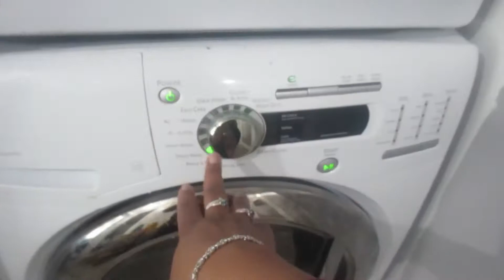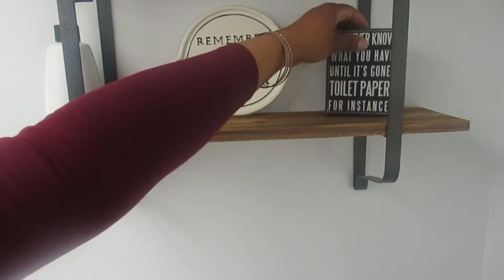*NEW* BATHROOM CLEAN WITH ME | EXTREME CLEANING MOTIVATION | TWO BATHROOMS| BATHROOM DEEP CLEAN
LINKS TO ITEMS IN MASTER BATHROOM:
Barn Door Handle
Barn Door Hardware
Wall Paper On Shelves In Closet
Wall Paper On Wall In Closet
Black Plastic Containers In Closet
Wicker Baskets In Closet
Black Cabinet Pull On Closet Door
Black Outlet Receptacle
Picture Frames On Walls
Bathroom Wall Art In Frame
Eucalyptus Wall Art
Small Mason Jars
Heater In Bathroom
Clear Plastic Pumps In Shower
Garbage Can
Black Toilet Tissue Holder
Mason Jar Soap Dispensers
Black Rug In Bathroom
Gold Mirror
Black Faucet On Vanity
Black Hardware On Vanity Door
Lights Fixture Above Vanity
Shower Drain
Exhaust Fan In Ceiling
Black 3 piece Shower Faucet
Towel Hook

Links To Items In The Living Room  ⇓

Accent Chairs
Tv Stand
Vases On Tv Stand
Plant Stand On Tv Stand
Pillow Covers
Black Pillow Covers
Plant On Tv Stand
Ceiling Fan

Links To Items In The Dining Room ⇓

Plant Basket
Black Wine Bottles
Mason Jar Sconces

Links To Items In Bathrooms: ⇓

Matte Black Faucet
Mason Jar Soap Dispenser Lids
Soap & Water Sign
Toilet Paper Sign
Wash,Brush,Floss,Brush Sign
Shower Curtain
Bathroom Quotes Unframed
Towel Hooks
Trash Can

Links To Items In My Bedroom:⇓